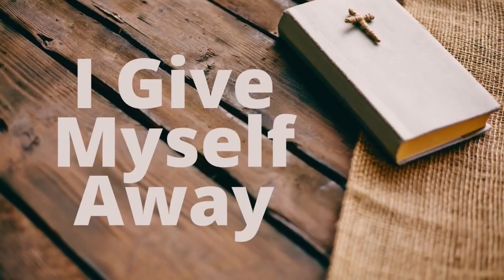First Wednesday – 06/01/22 – 7 p.m.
Pastor Anthony's series, This Thing Called the Church continues as we delve deeper in the Word to see just what God has in store for the Body of Christ and what is the significance of the church! Join us as we discover more about the church and our role in it!